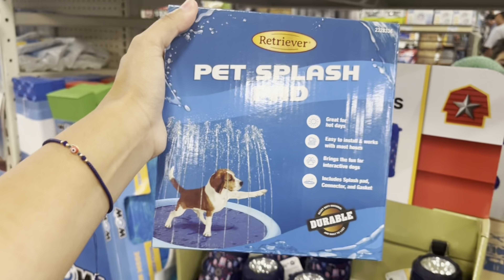LIFE AFTER VEGAS…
3. COMMENT WHEN DONE